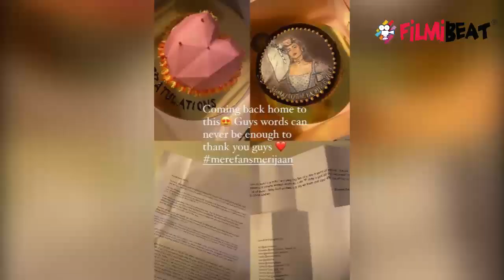Bigg Boss 14: Jasmin Bhasin ने Social Media पर Flaunt किया अपने Gifts को लिखी ये बातें ! | FilmiBeat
Jasmin Bhasin has flaunted her gifts on Social Media and Wrote this. Know more about that in this video.